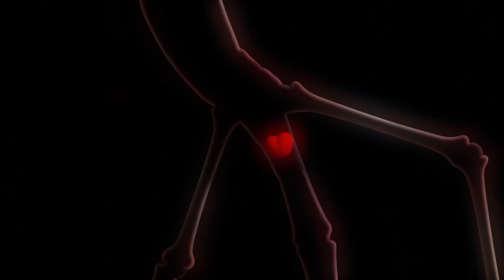Lego Is Locked 🛸 Top Cartoon Compilation 2023 💥 Larva Heroes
Lego Is Locked 🛸 Top Cartoon Compilation 2023 💥 Larva Heroes. Take Possession Of The Delicious Cake 🍩 Top Cartoon Compilation 2023 💥 Larva Heroes. Pressure From All Sides 🥵 Top Cartoon Compilation 2023 💥 Larva Heroes. Chiến Binh Đỏ 🤳 Video Hài 2023 | Phim Hoạt Hình Hay Nhất. Cartoons Funny 🍟 Larva Cartoons - Comics 🥎 Larva Official 🍨 New Cartoon Comedy - Animation Disney. Larva Cartoon Funny - Yellow Version : Tempered Vs Cold Person | Larva Compilation | Larva Official.